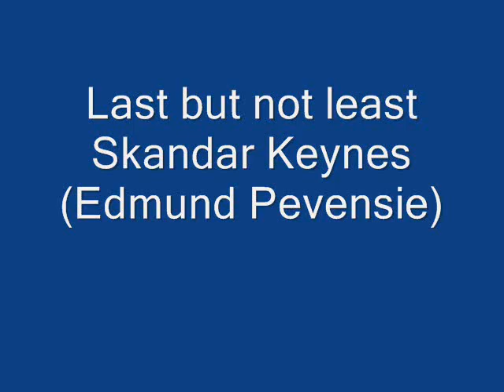I Love the Prince Caspian Boys!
lately I've been really obsessed with the movie Chronicles of Narnia: Prince Caspian so I decided to make a fan video. Also, I find them all very attractive and I wanted an extra excuse to look at them ;). jk (not really)

Song:
Leavin' by Jesse McCartney

to find info on these boys.

btw i'm going to be getting a video camera soon so i'll be making v-logs and not as many creepy fan videos. not that fan videos are creepy but mine are because I'm obsessive :) jk.

p.s. I LOVE WILLIAM MOSELEY! he's my favorite!